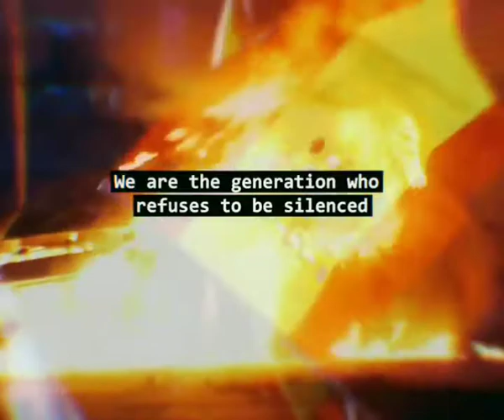Defend Europe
credit to Eastern Freedom